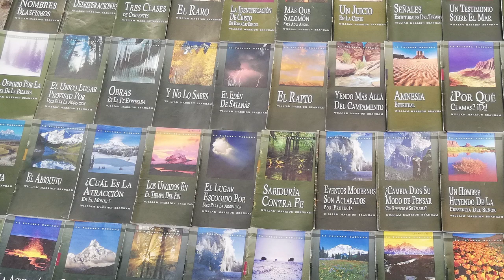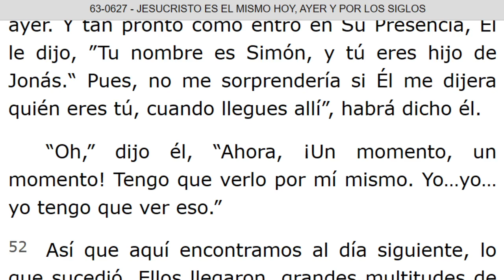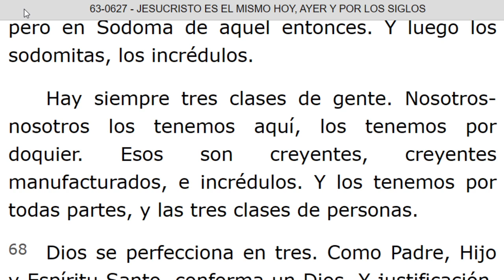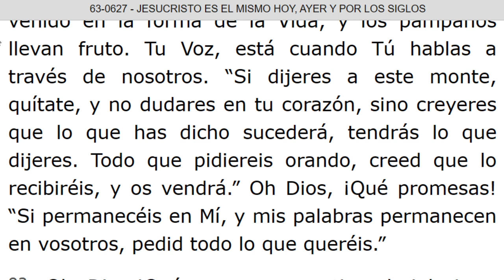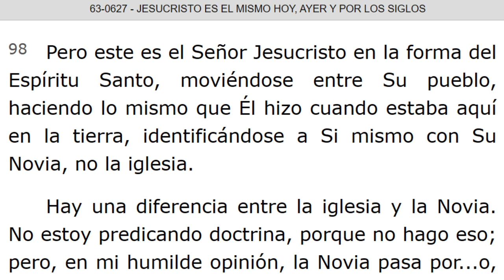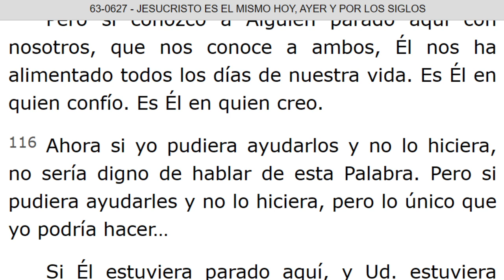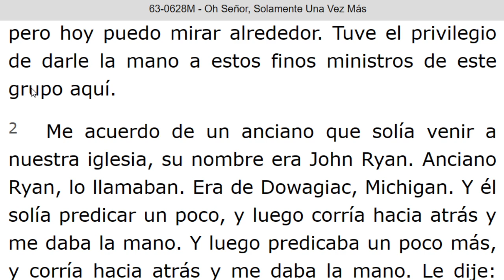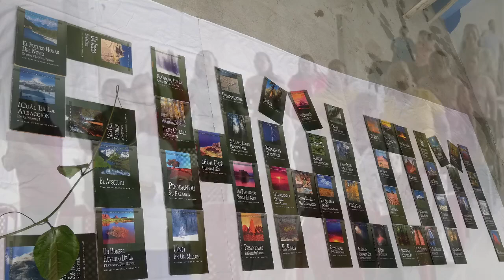LECTURA DE LOS MENSAJES DEL PROFETA !!ELIAS!! WILLIAN MARRION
J e r e m i a s   50:
28. VOZ DE LOS QUE HUYEN  y ESCAPAN DE LA TIERRA  DE BABILONIA, PARA DAR EN SION LAS NUEVAS DE LA  RETRIBUCIÓN DE JEHOVÁ NUESTRO DIOS, DE LA VENGANZA DE SU TEMPLO.

=== INICIA: JESUCRISTO ES EL MISMO HOY, AYER Y POR LOS SIGLOS - 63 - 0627. Párrafo: 36. TERMINA Párrafo: 130.
=== INICIA: OH SEÑOR, SOLAMENTE UNA VEZ MAS - 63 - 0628M...TERMINA Párrafo: 14.